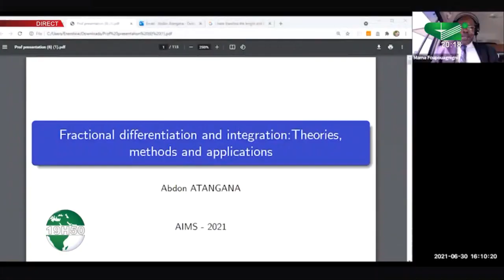🚨RECOMPENSE: ABDON ATANGANA 2è meilleur mathématicien dans le monde